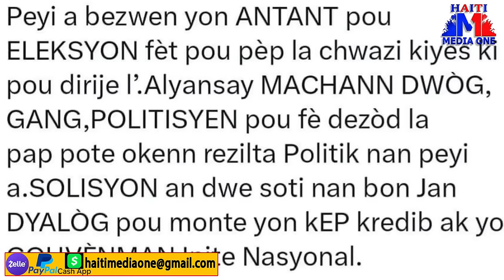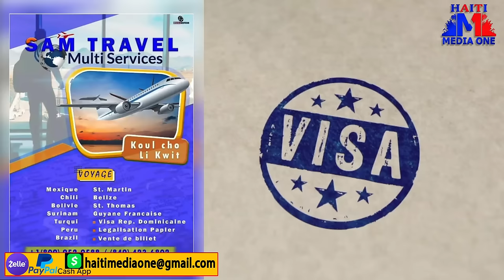Ariel Ak Andre Michel Distribiye 300 Inifom lapolis Bay Bandi G Pèp Yo